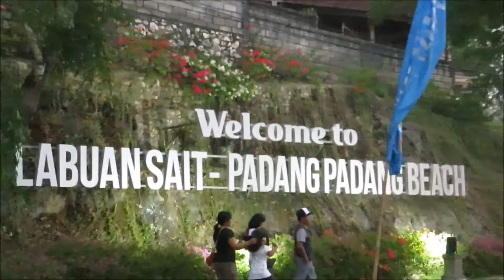Padang Padang Beach BALI, VLOG_Artmerung #61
Pantai yang sempat menjadi tempat syuting film  Eat Pray Love  (2010) yang dibintangi Julia Roberts